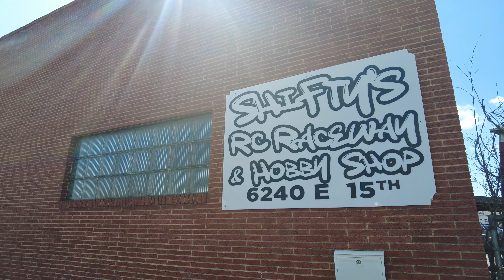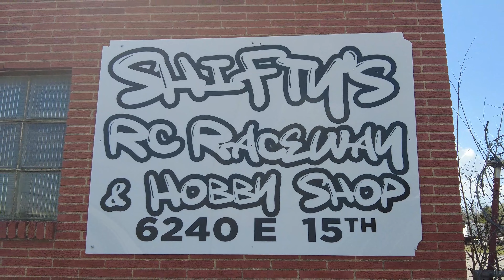Shifty's RC Raceway & Hobby Shop Tulsa, OK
Shifty's RC Raceway & Hobby Shop
Tulsa, Oklahoma
Spring Fling 2023